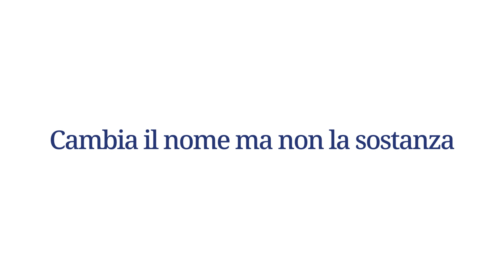Collage Animation Video - CONFAPI | Puracomunicazione.it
Abbiamo realizzato un video timeline con la storia di API Lecco e Sondrio collegata ad una serie di eventi storici e personaggi famosi. Ecco una tipologia di animazione che si presta agli obiettivi di comunicazione di molti clienti che vogliono celebrare un anniversario o raccontare l'evoluzione della propria azienda o organizzazione, ovvero la collage animation.